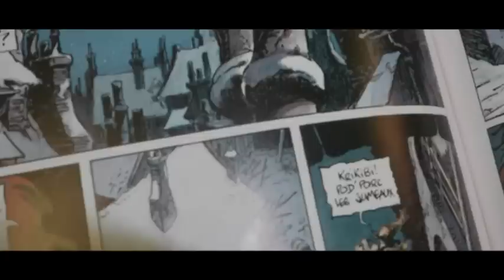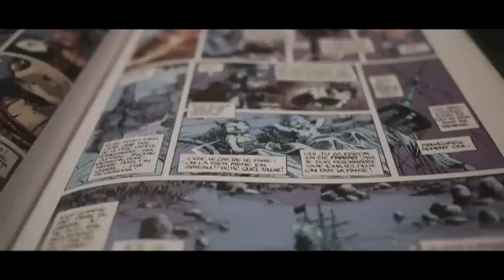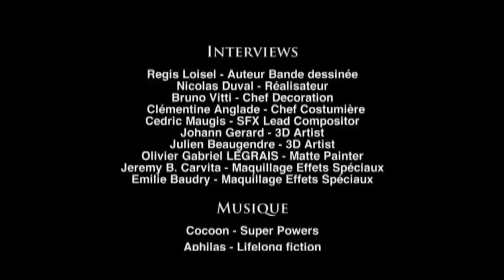MAKIN'OFF-Partie 1 - Adaptation